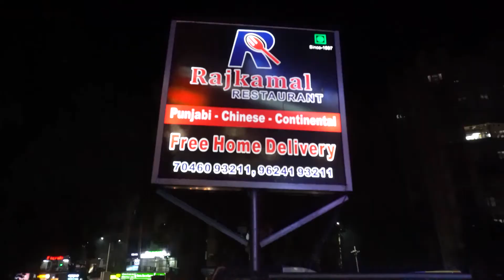Tips on Shopping in Gujurat.... Asopalav...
Watch along as we made literally a one stop to shop and get all our wedding festivity outfits at AsoPalav. We know so many brides from @cinderellabridez who go there to shop, we decided we should give it a shot as well. Hey... Why not??? It was quite a few hours and a whole lot of overwhelming. But we made it through!!